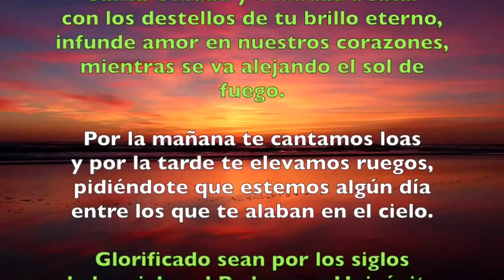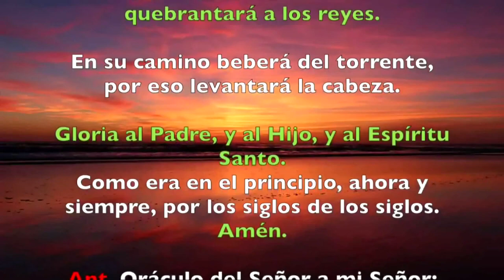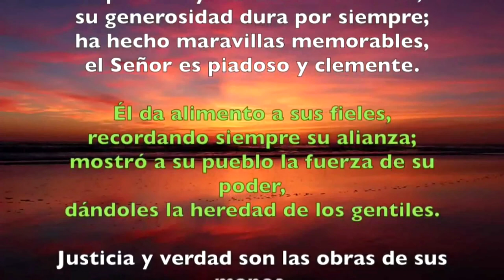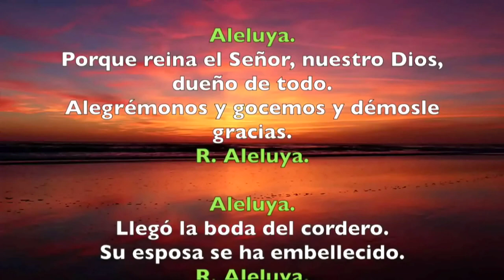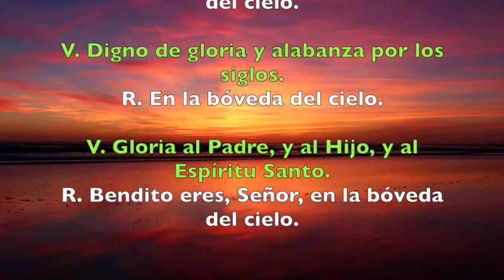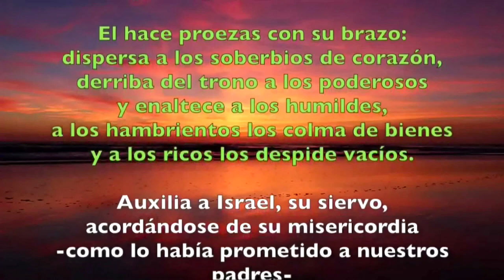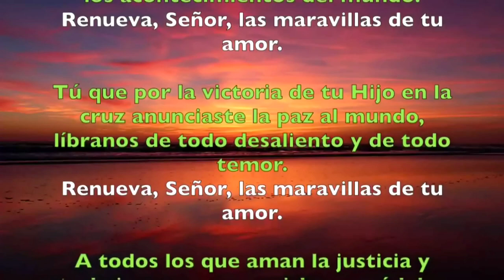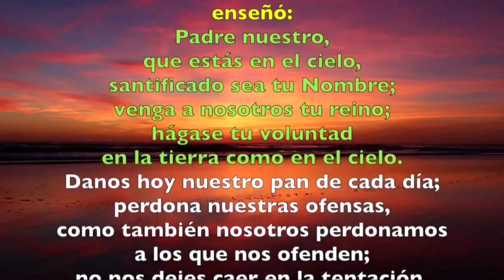Oración de la tarde ( Vísperas) DOMINGO XIX TIEMPO ORDINARIO | Padre Sam